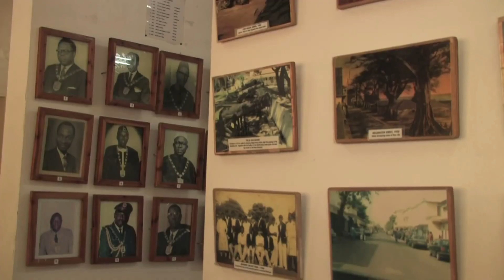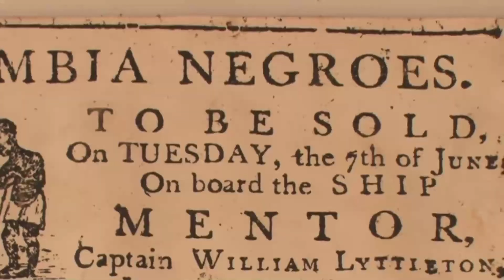Visit Gambia, a beautiful culture you will enjoy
If you're considering visiting Gambia, here is some information that might be helpful:

Gambia is a country located in West Africa, surrounded by Senegal on all sides except for its coastline along the Atlantic Ocean.
The Gambia is known for its diverse cultures, rich history, and beautiful sandy beaches.
One of the popular activities in Gambia is taking boat rides on the River Gambia, which offers a unique and memorable experience.
The country has an abundance of wildlife and nature reserves, making it a great destination for wildlife enthusiasts and birdwatchers.
The capital city of Gambia is Banjul, which is worth exploring to learn about the country's history and culture.
It's important to exercise increased caution when visiting Gambia due to crime and inadequate health infrastructure in some areas. It's recommended to stay informed about the current travel advisories and take necessary precautions.
Gambia has a relatively small coastline of about 50 miles (80km), but it boasts beautiful golden beaches backed by swaying palm trees.
If you're a first-time visitor to Gambia, there are several things you can do to make the most of your trip, such as relaxing on unspoiled beaches, exploring the country's nature reserves, and embracing the fantastic birdwatching opportunities.
Gambia offers a unique cultural experience with its vibrant markets, traditional music, and friendly locals.

Please note that it's always a good idea to check the latest travel advisories and guidelines before planning your trip to Gambia. Enjoy your visit!

THANKS to: Rakghana for allowing us to use this video.